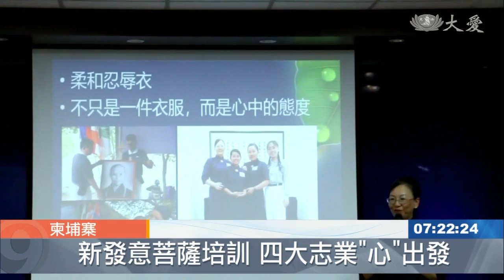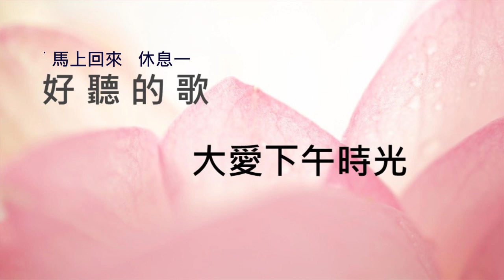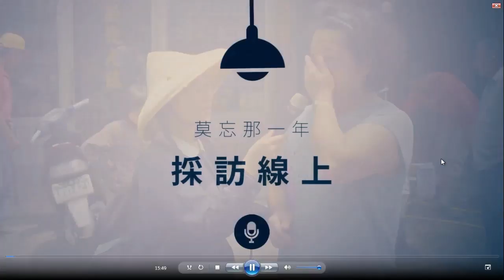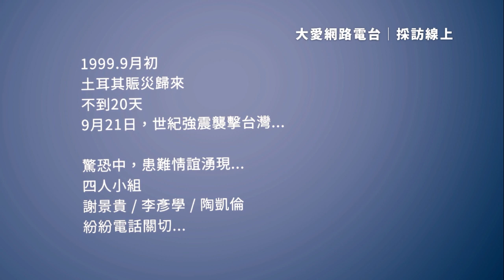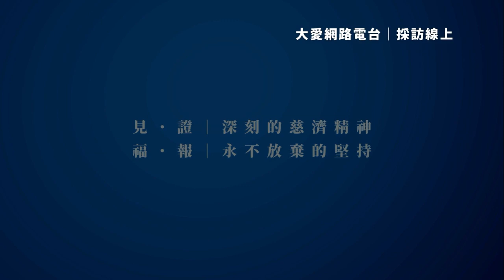大愛下午現場(9/2)【莫忘那一年專題系列】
今年是九二一20周年
同時也是大愛劇場20年
2019/9/2-2019/9/20
現場節目中同步推出
採訪線上 陳竹琪 情牽土耳其20年
大愛劇場 顧文珊 莫拉克風災挑戰不可能的任務

主持人：PP